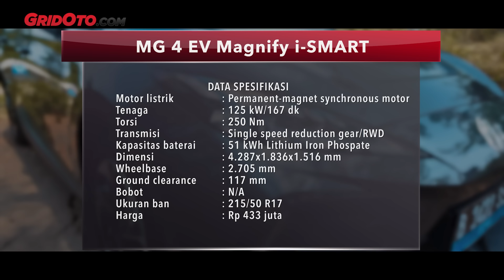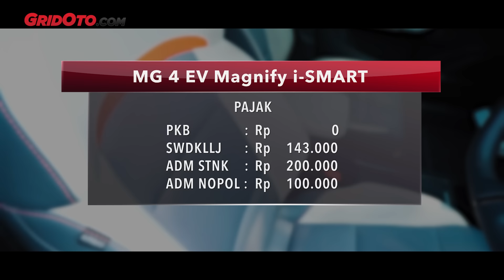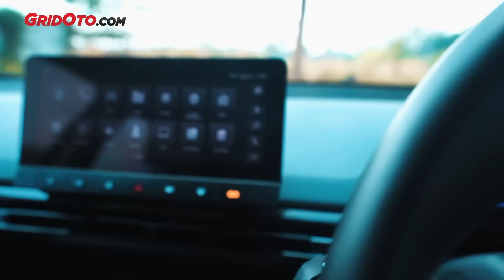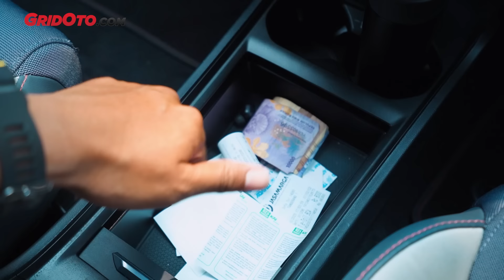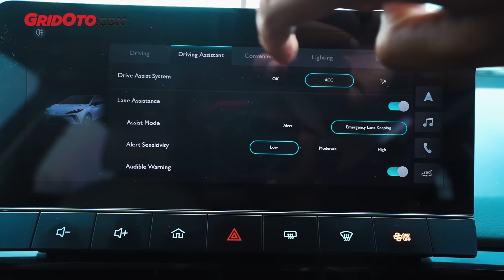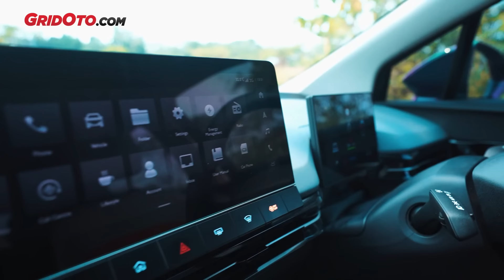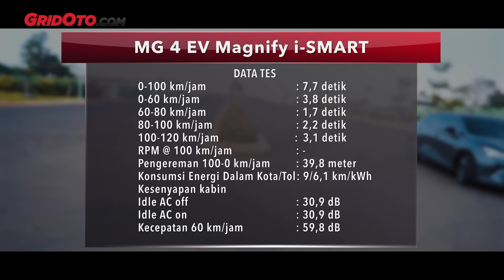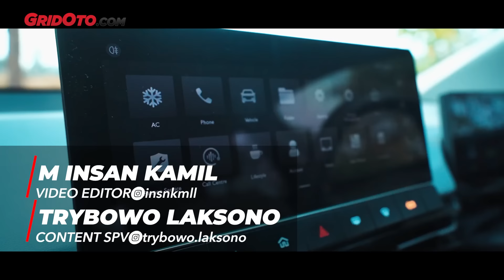Mobil Listrik MG 4 EV, Gak Nyangka Bisa Dijual Harga Segitu | GridOto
Halo teman-teman.

Awalnya saat kami melakukan pengetesan mobil listrik MG 4 EV, belum ada info harganya bakal terjun bebas.

Ya, mobil listrik MG 4 EV ini statusnya masih CBU dengan harga Rp 699,9 juta.

Namun awal Januari 2024, versi rakitan dalam negeri mobil listrik MG 4 EV bisa turun Rp 266 juta atau lebih tepatnya sekarang dijual seharga Rp 433 juta.

Dengan harganya yang sekarang, jelas MG 4 EV menawarkan fitur yang enggak sembarangan.

Apalagi bila dibanding mobil listrik yang harganya mendekati mobil ini sebut saja Neta V, Citroen e-C3 dan Wuling Binguo.

Sebetulnya apa saja kelebihan dari mobil ini? Simak videonya ya.

Ulasan lengkapnya langsung cek video di bawah ini.